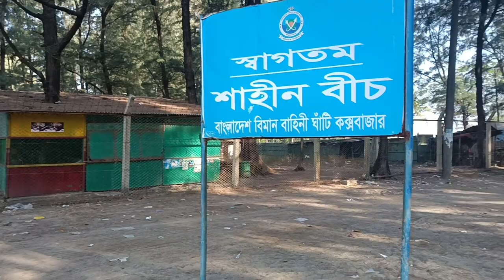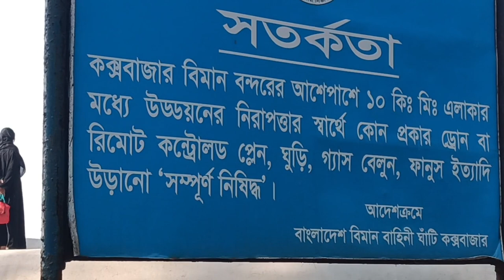Coxbazar, Shahin Beach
কক্সবাজারের একমাত্র নিরিবিলি বীচ শাহীন বীচ।এখানের সমুদ্রের পানি খুবই স্বচ্ছ।অন্য বীচ এর তুলনায় এখানে মানুষের পরিমাণ শুন্য।